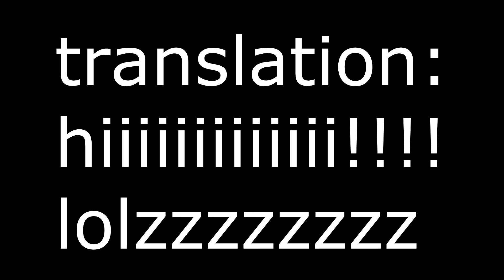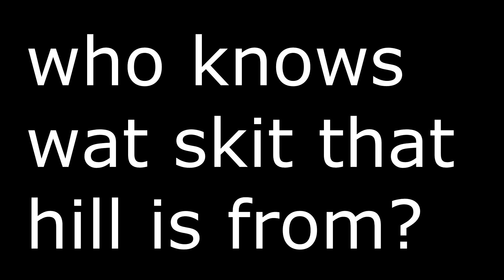BIRDS ATTACK!!! 02-20-13 Day 264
birds